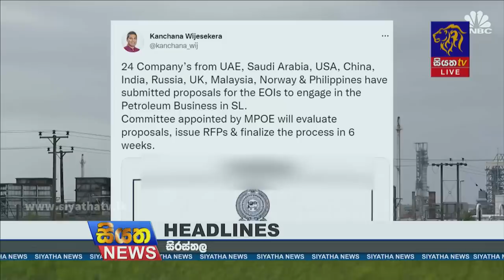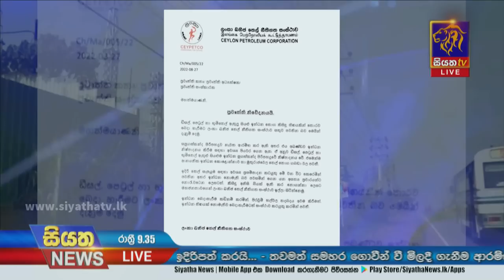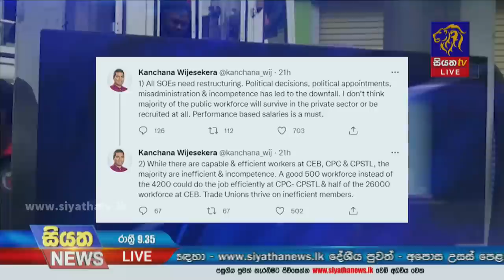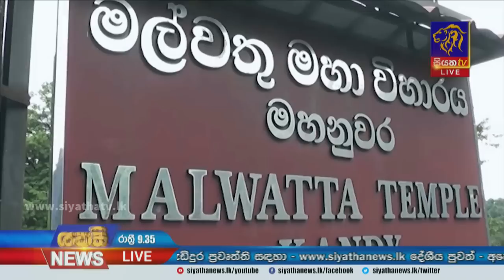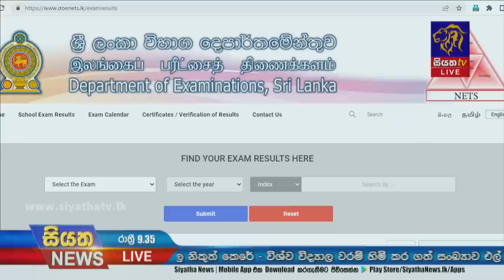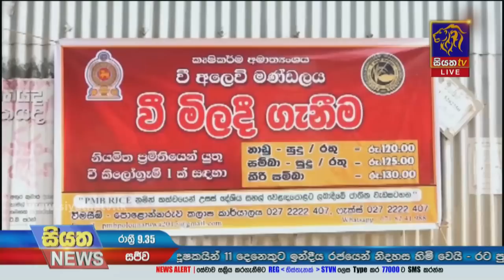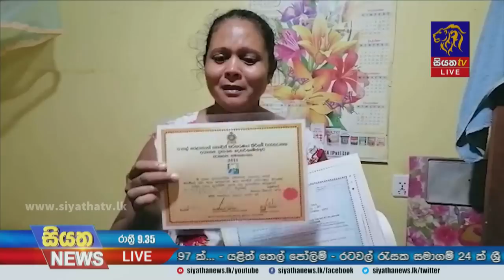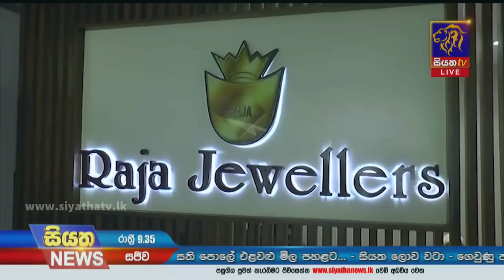Siyatha News | 09.35 PM | 28 - 08 - 2022